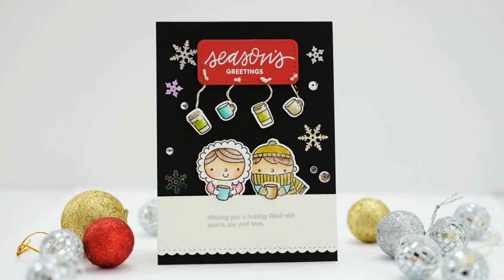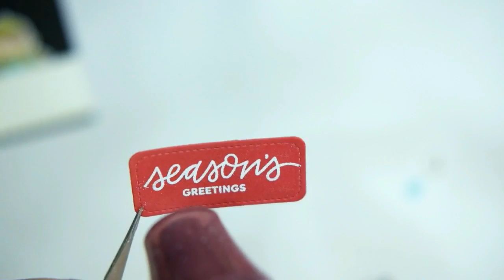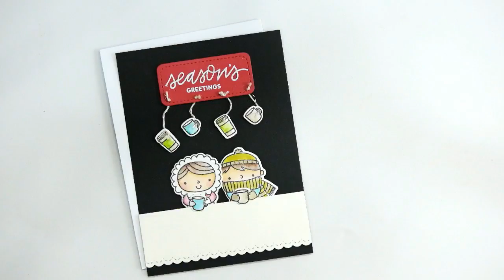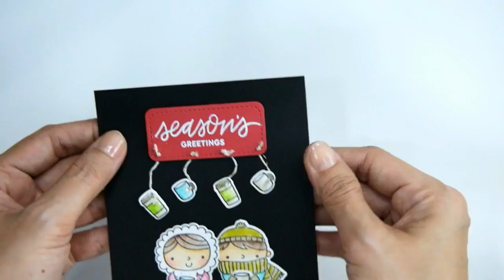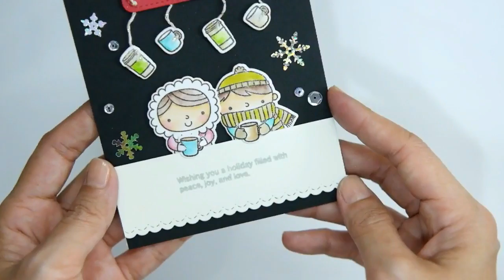Christmas Coffee Friends with Zig Markers by Pretty Pink Posh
Join Vera as she shows us how to create a darling coffee card using our Christmas Friends stamp set and Zig Markers!

Visit Pretty Pink Posh for more card ideas, videos and inspiration